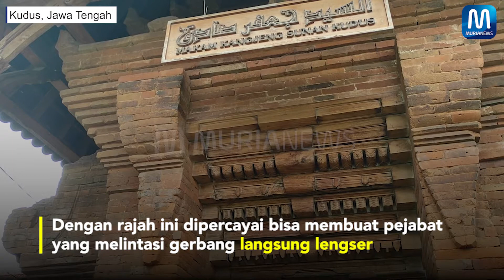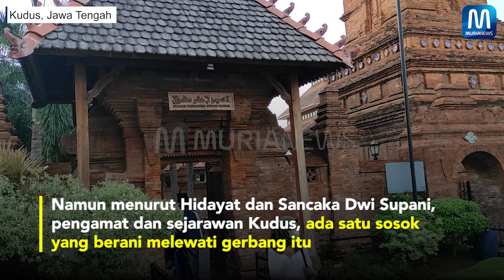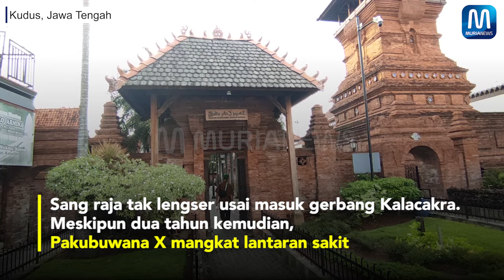Gerbang Kalacakra Menara Kudus Bikin Pejabat Lengser? Pakubuwana X Pernah Memasuki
Gerbang Kalacakra Menara Kudus Bikin Pejabat Lengser?
Pakubuwana X Pernah Memasuki

Salah satu gerbang di kompleks Masjid dan Makam Menara Kudus diyakini terdapat rajah kalacakra
Dengan rajah ini dipercayai bisa membuat pejabat yang melintasi gerbang langsung lengser
Dari kepercayaan ini akhirnya banyak pejabat tinggi yang terkesan takut datang atau melewati gerbang itu untuk ziarah Sunan Kudus
Namun menurut Hidayat dan Sancaka Dwi Supani, pengamat dan sejarawan Kudus, ada satu sosok yang berani melewati gerbang itu
Sosok itu yakni penguasa Keraton Surakarta Pakubuwana X. Peristiwa ini terjadi sekitar 1937
Sang raja tak lengser usai masuk gerbang Kalacakra. Meskipun dua tahun kemudian, Pakubuwana X mangkat lantaran sakit
Terlepas benar tidaknya kekuatan rajah kalacakra itu, namun mitos itu sudah berkembang dan dipercayai banyak pihak
Dosen IAIN Kudus, Moh Rosyid berharap mitos itu perlu diluruskan. Lengser atau tidaknya seorang pejabat semata-mata karena Tuhan